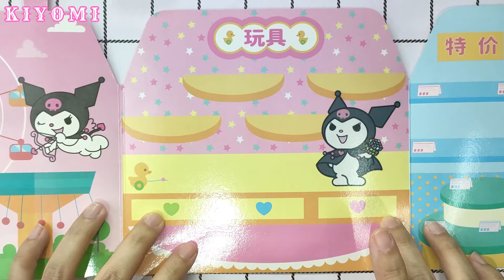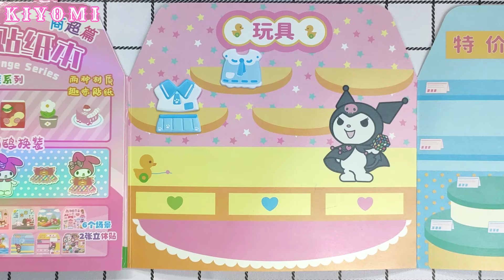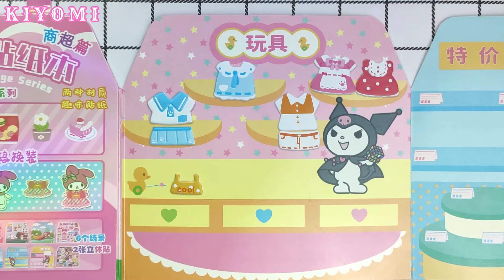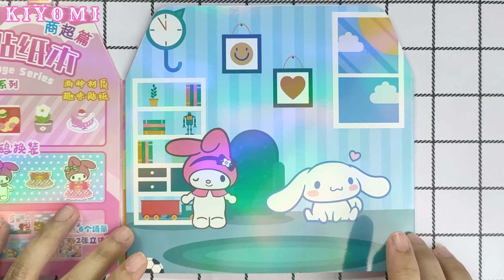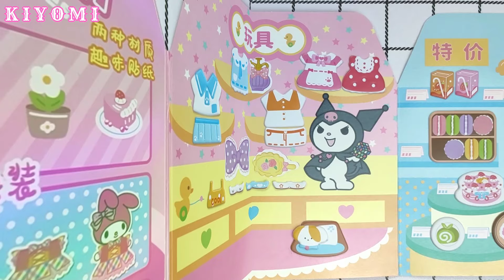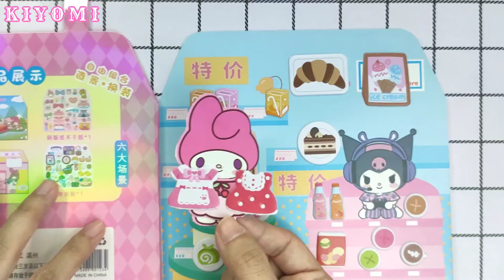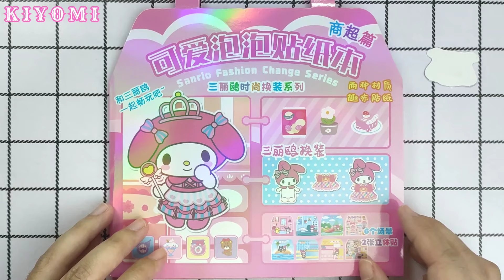[💸paperdiy💸] MY MELODY GOES TO SHOPPING | LOTS OF SHOPPING 🧥👙👒👛🕶️🎂🧁🍰 | PAPER PLAY ASMR